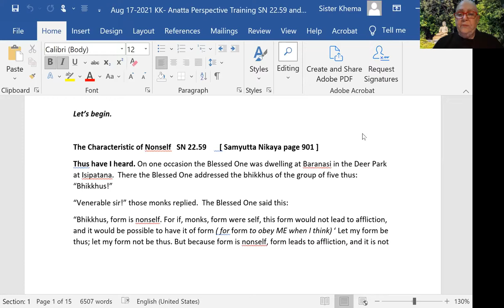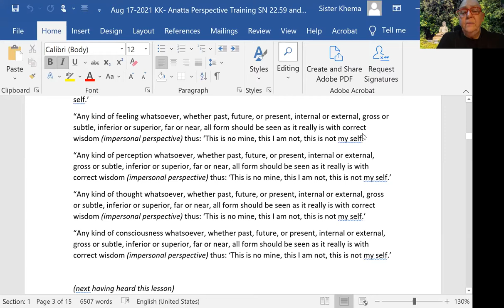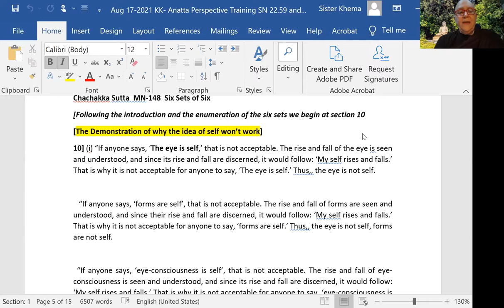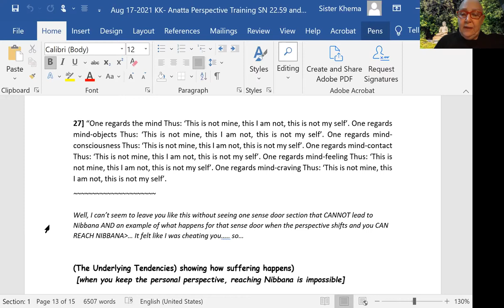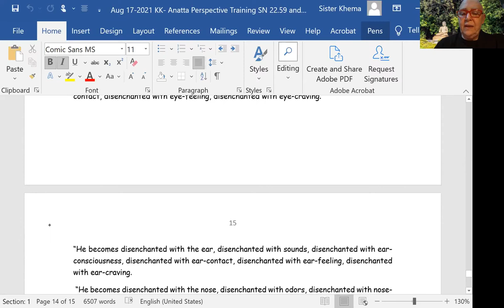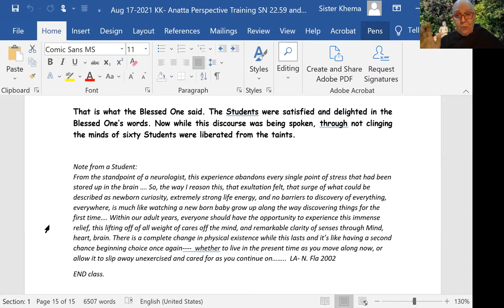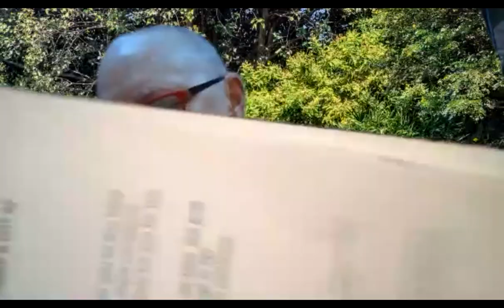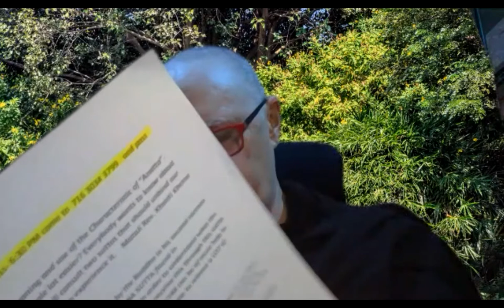The Meaning and Characteristic of Anatta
This Dhamma talk is about getting a better handle on the meaning and use of the characteristic of “Anatta” -- the impersonal nature of everything.

When clearly understood, how can  this help our meditation, how can it help make Life a whole lot easier? We will examine the first teaching of this Characteristic by the Buddha in his second sermon given to the Five Ascetics. It is called the ANATTALAKKHANA SUTTA found in SN 22.59 This Characteristic of Nonself has a kind of a twist in order to understand what the teaching really was. The Five Ascetics were rather tuned up to receive this through this sutta. However, for us today, certain parts of the Chachakka Sutta MN-148 can be of more help to see how to work with it to clear up how this teaching helps all people to release a LOT of suffering in life once it reaches our brain.

1) Every Wednesday 6.30 PM India | 8 PM Indonesia | 9 PM Malaysia
Meeting ID: 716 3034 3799
Password: 1234

2) Every Sunday 2.30 - 5 PM India | 7.00 - 9:30 PM Sydney
Meeting ID: 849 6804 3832
Password: 1234

3) Every Sunday 6 PM  India (Hindi Meeting with Rajiv Dinesh)
Password: 1234